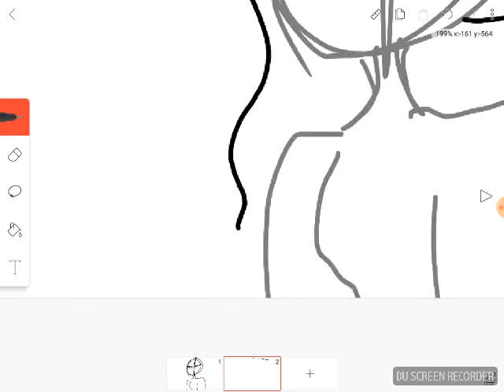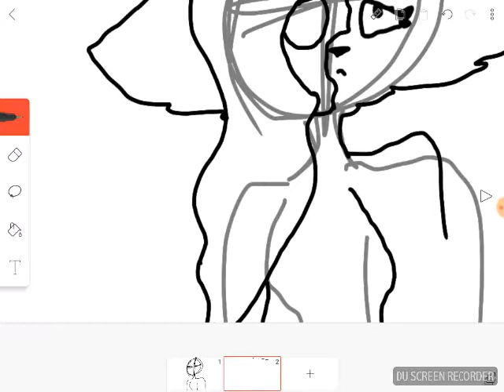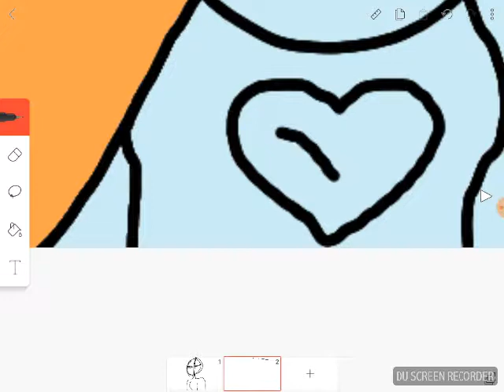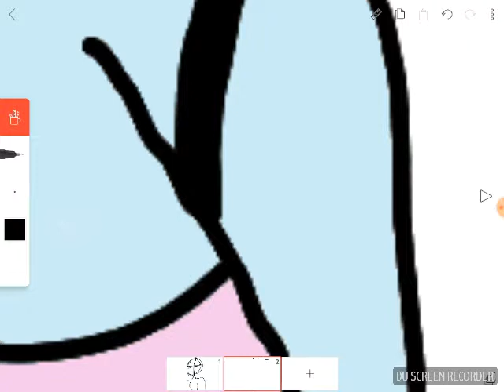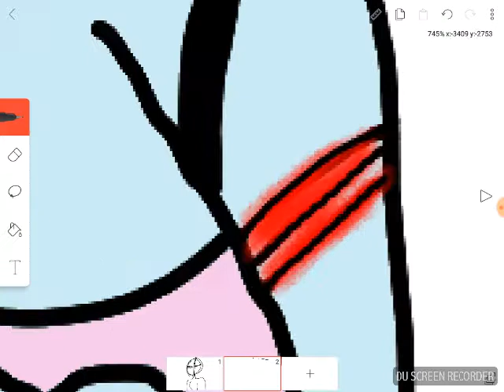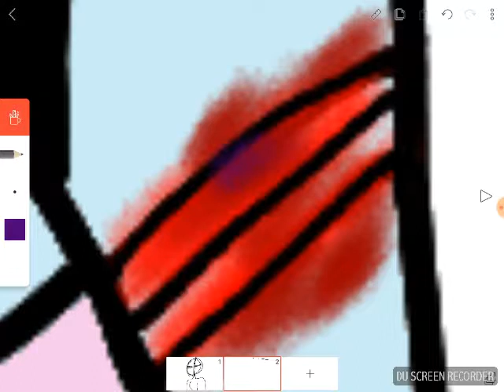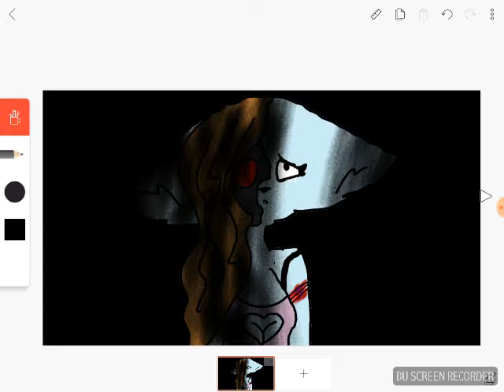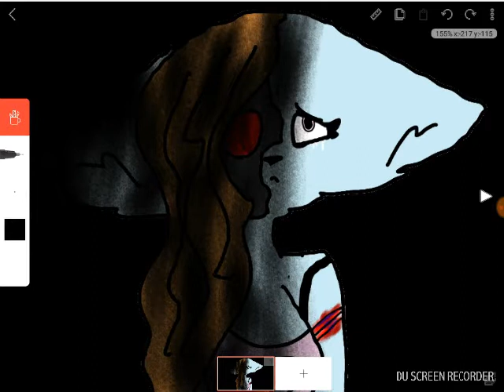No longer beautiful (speedpant)